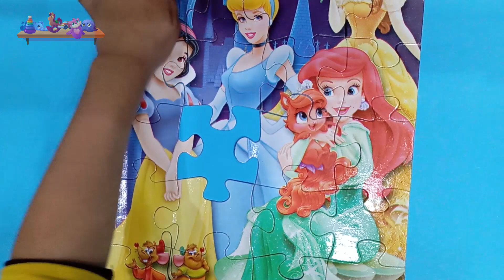Disney Princesses puzzle activity 2 | Toys for Kids